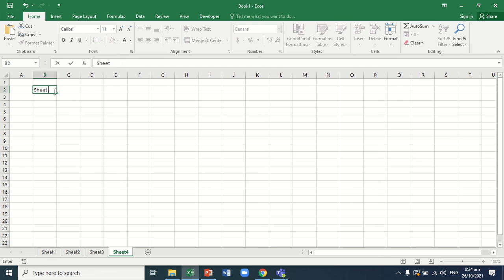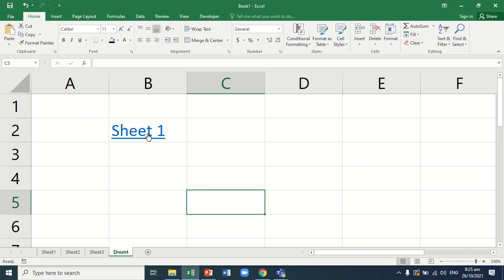Hyperlink-Excel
Paano ba gamitin si hyperlink?

Thanks be to God and to God be the Glory